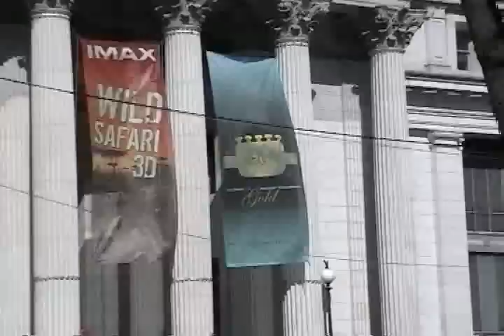Paseando por Washington DC 2 de 4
Sigue el paseo por el National Mall